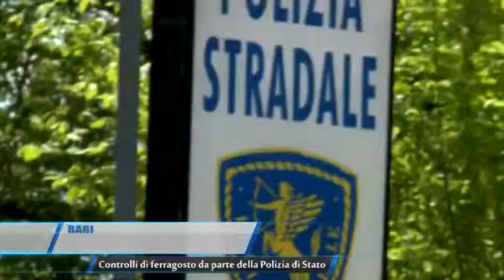Bari Controlli di ferragosto da parte della polizia di stato TG Teleregione 16 08 2017